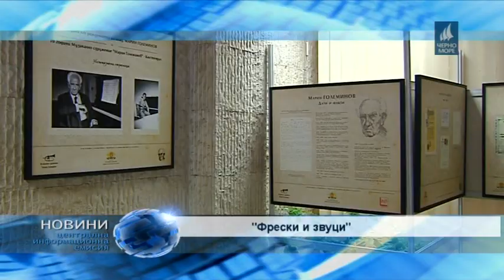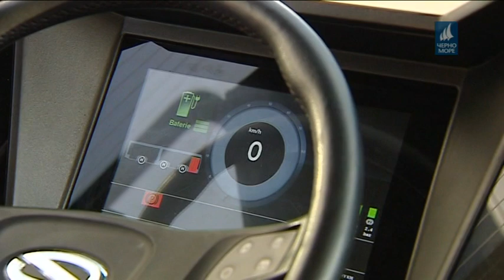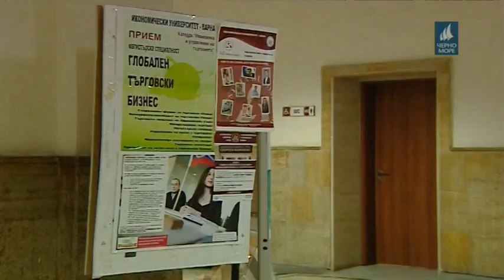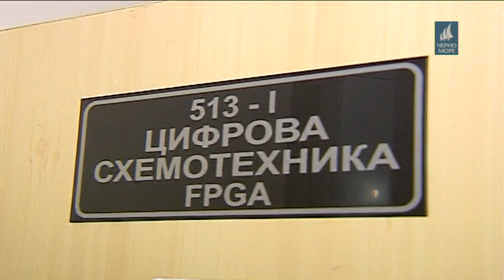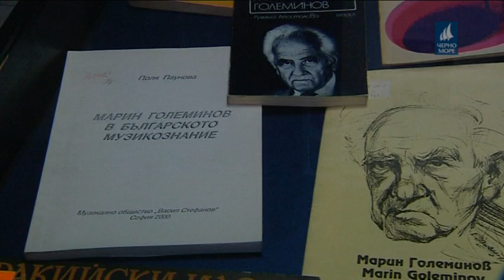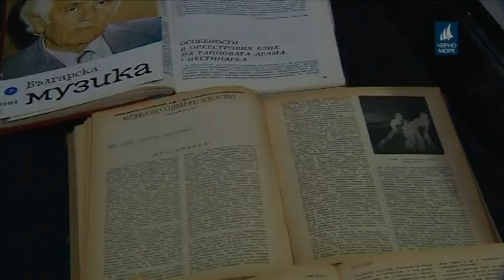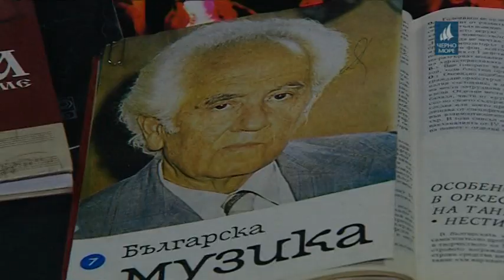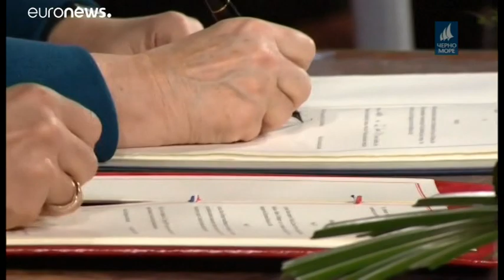Tв Черно море - Централна информационна емисия новини за 22.01.2018г.